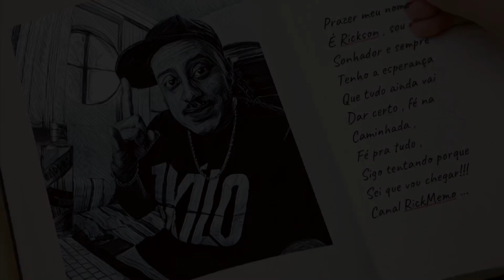[ apreciação ] Quando eu tinha uma Glock (feat. Dfideliz, Derek, Klyn, Jé Santiago, Igor Hicks)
E muito obrigado !!!